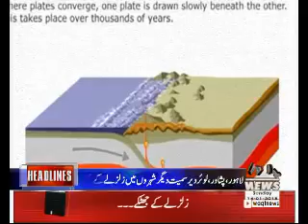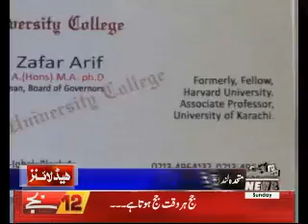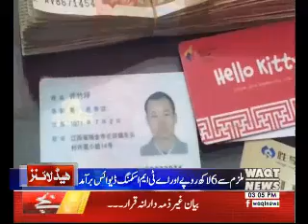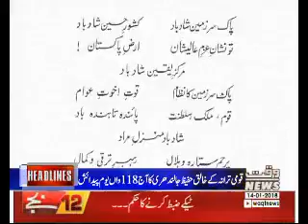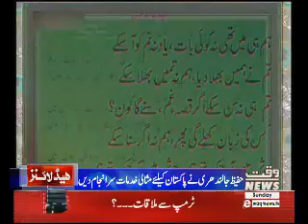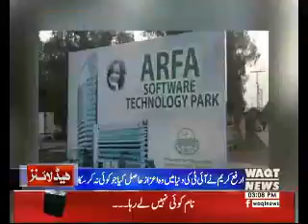Waqtnews Headlines 03:00 PM 14 January 2018